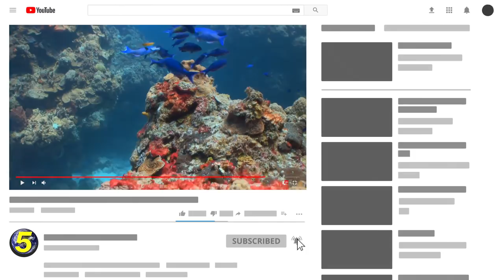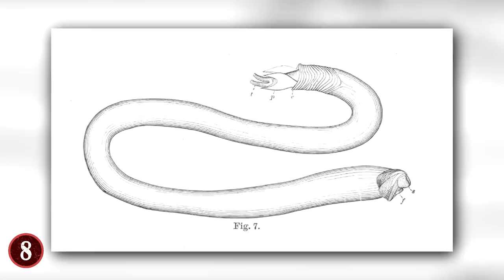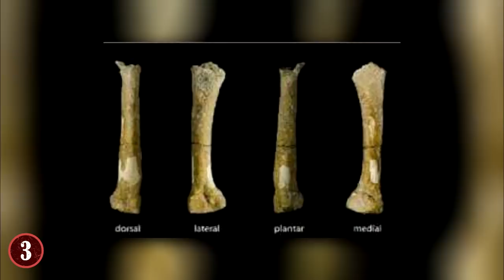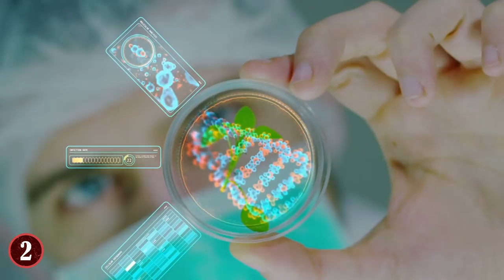Most MYSTERIOUS Things Found In The Philippines!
Check out the most mysterious things found in the Philippines! This top 10 list of strange and bizarre discoveries has some of the most amazing things ever discovered!